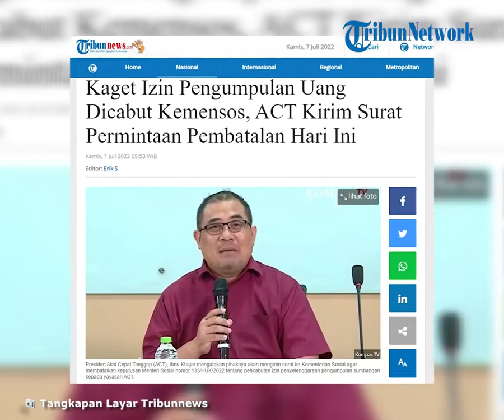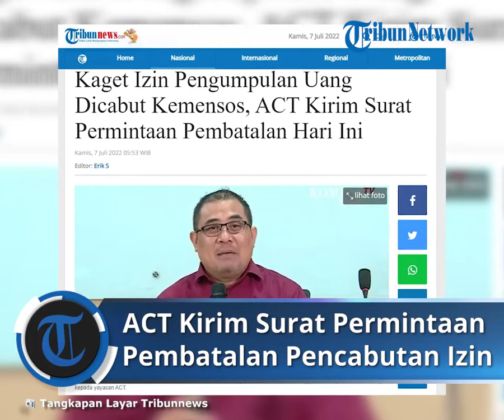Buntut Kemensos Cabut Izin PUB ACT, Ibnu Khajar Kirim Surat Permintaan Pembatalan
TRIBUN-VIDEO.COM - Kementerian Sosial (Kemensos) mencabut izin Penyelenggaraan Pengumpulan Uang dan Barang (PUB) yang telah diberikan kepada Yayasan Aksi Cepat Tanggap (ACT) Tahun 2022.

Presiden ACT Ibnu Khajar mengaku kaget terkait keputusan tersebut.

"Kami sangat kaget dengan keputusan ini," kata Ibnu Khajar saat konferensi pers di Kantor ACT, Jakarta Selatan, Rabu (6/7/2022).

Ibnu Khajar menuturkan pihaknya telah memenuhi panggilan dari Kemensos pada Selasa (5/7/2022).